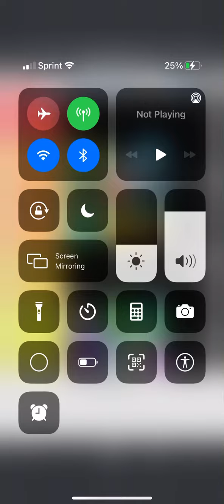Burger Brawl Viewer Voting 1